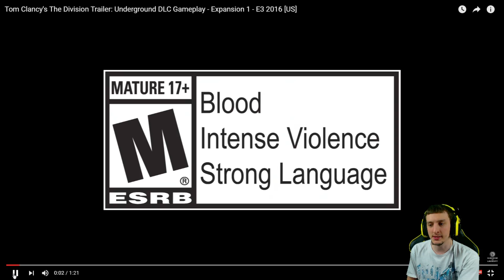Underground DLC Trailer Reaction! (The Division)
Here is my reaction to the Underground DLC trailer! Let me know what you think!